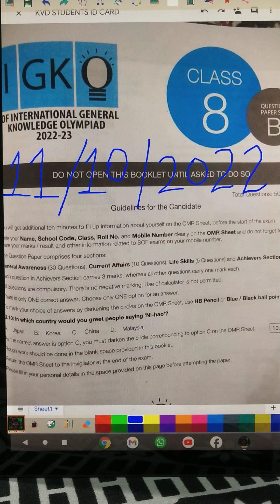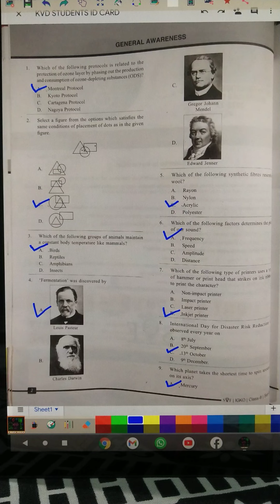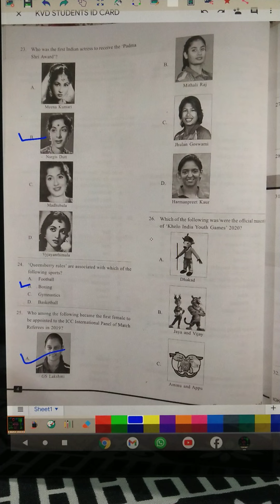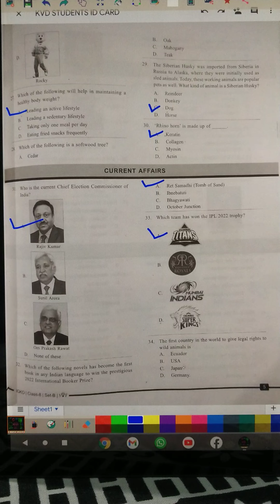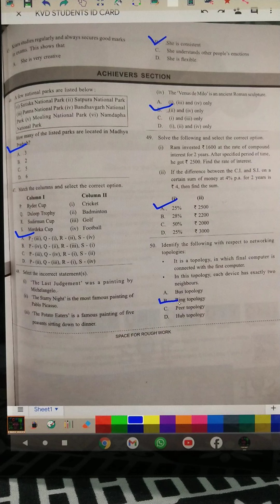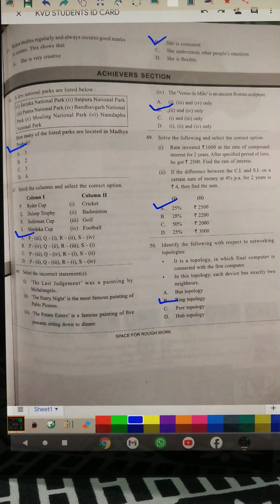GK Olympiad Class 8 Solution 2022 | IGKO Class 8 Solution 14/10/22 | Gk Olympiad Result Class-VIII